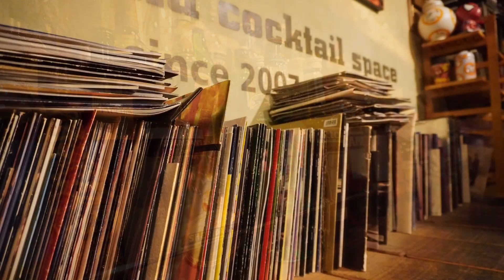【映画ラジオ】カッコ良過ぎる男たちを味わう！映画『ボルサリーノ』のお話です。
Wunderの映画ラジオにようこそ。
この放送はリスナーからのリクエスト映画のお話をするという放送です。あまりメジャーではない作品やNetflixオリジナル映画を中心にお話しています。

映画をイメージしたカクテルをご紹介する「キネマカクテル」も併せてご覧下さいませ。

「映画ラジオ」の更新は隔週水曜日18時頃を予定しております。

〈 information 〉

【Film Bar Wunder】
大阪府大阪市中央区東心斎橋1-3-11 A.H東心斎橋ビル201
営業時間　18時〜翌3時
定休日　日曜日